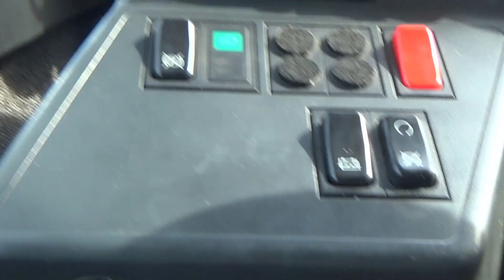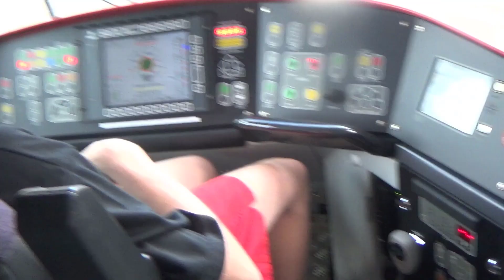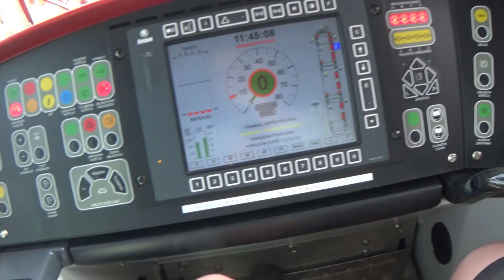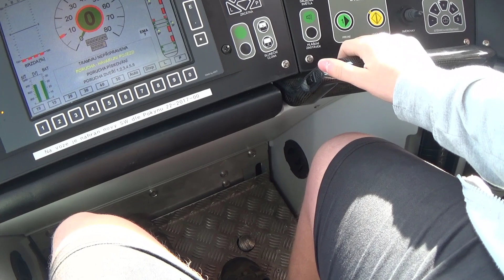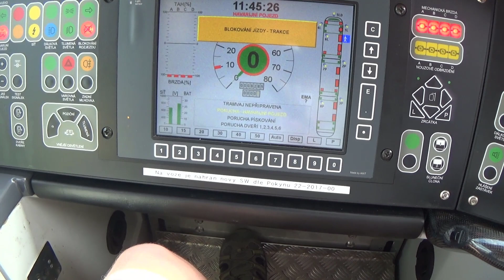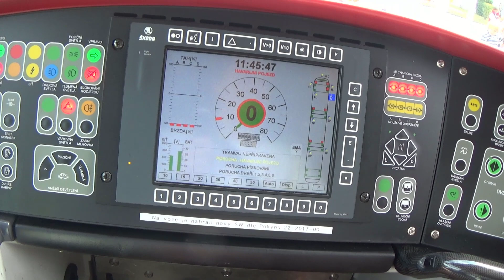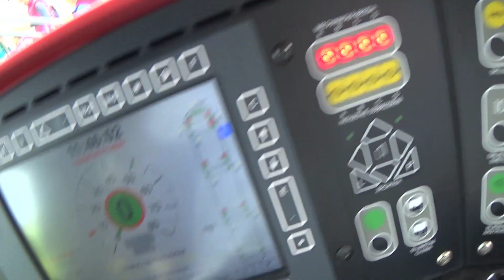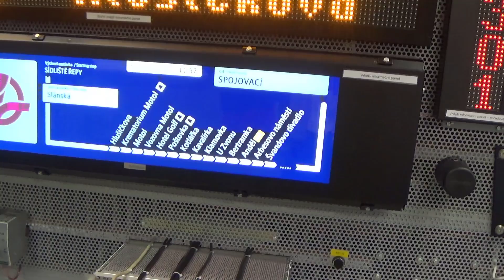Den Otevřených Dveří MHD 2018